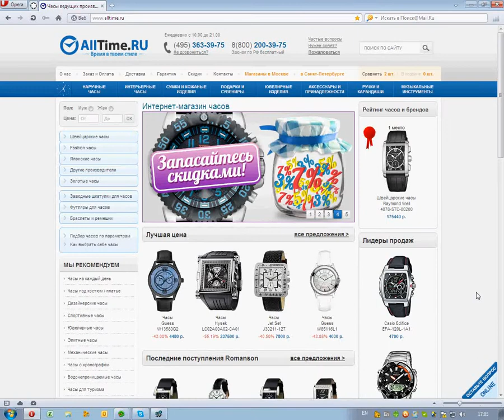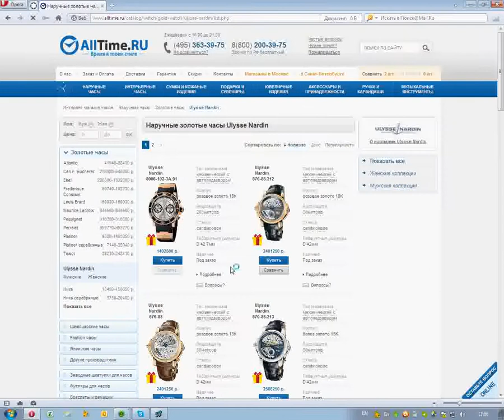Как купить наручные золотые часы